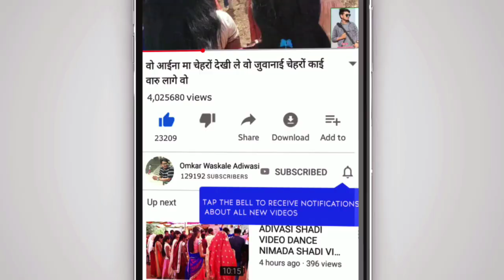Bhagoria Festival Song 2020 // Piru Solanki // भगोरिया गीत 2020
आदिवासी समाज,आदिवासी वीडियो,आदिवासी समुदाय, आदिवासी क्षेत्रों,